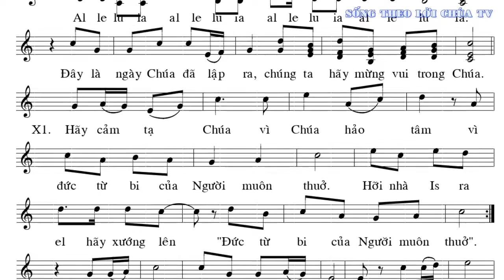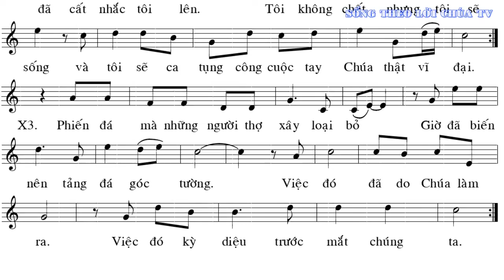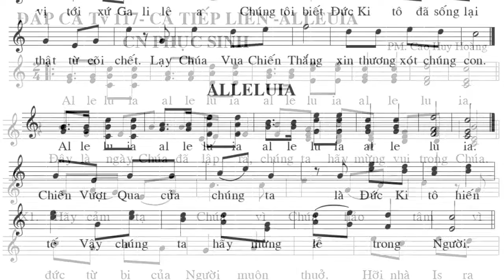ĐÁP CA VÀ ALLELUIA CHÚA NHẬT CHÚA PHỤC SINH . TG:PM Cao Huy Hoàng TB:Ca Trưởng Lan Anh và STLCTV